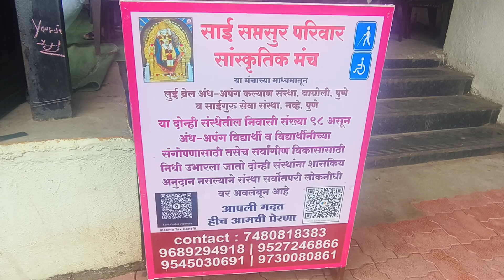दिव्यांग तरूण, तरूणी गायन Vidyadham prashala shikrapur (2)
Vidyadham prashala shikrapur